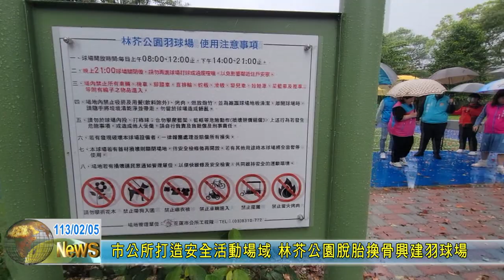20240205 02 市公所打造安全活動場域 林芥公園脫胎換骨興建羽球場